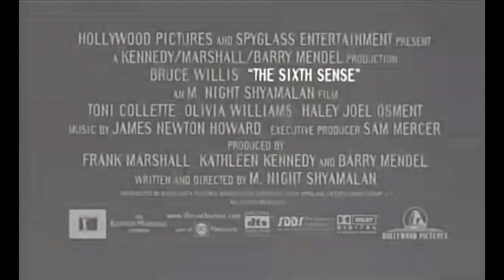The Sixth Sense (1999) Trailer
Director: M. Night Shyamalan
Rating: PG-13
Genre: Drama, Horror
Country: U.S.
Run-Time: 1h 47min
The Midnight Selections- Master Works

Or, to learn more about the best in modern horror cinema, check out my It has recommendations and spoiler-free reviews for the late-night movie watcher.